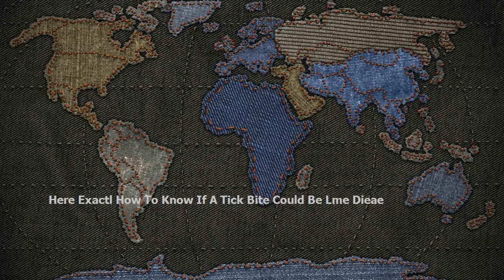Heres Exactly How To Know If A Tick Bite Could Be Lyme Disease